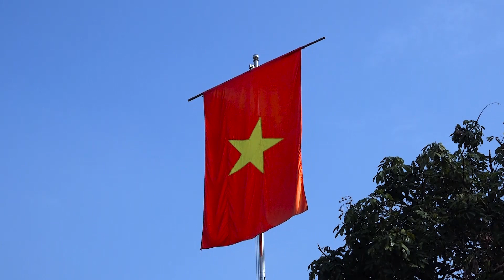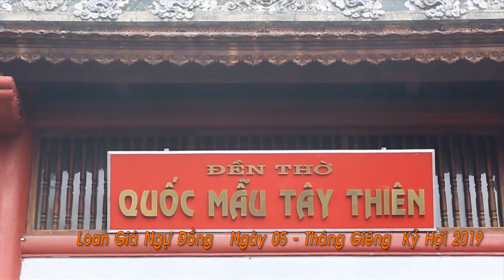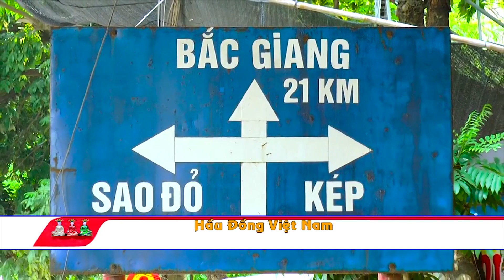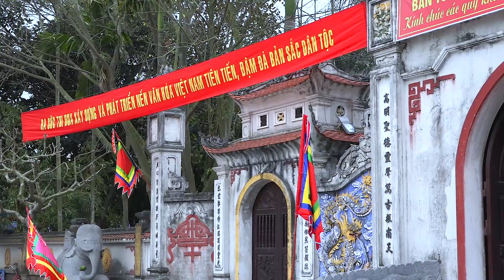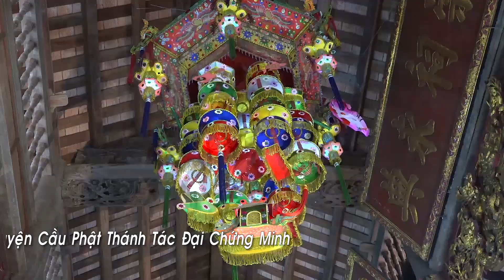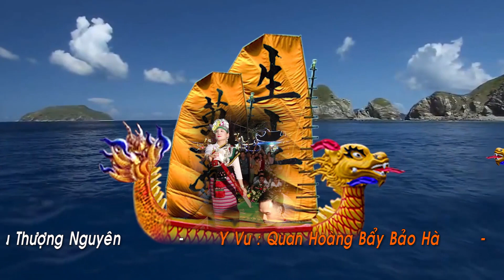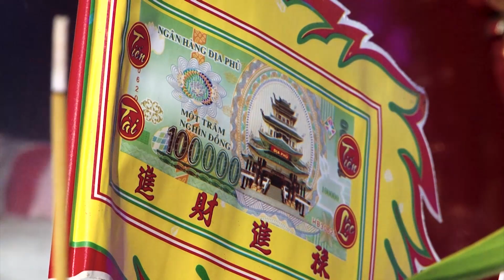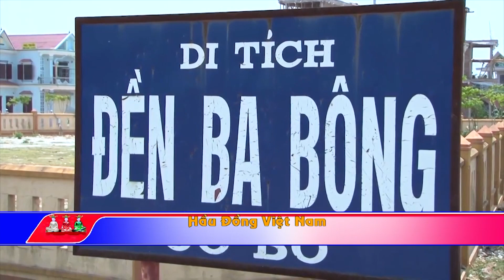Le Hau Thanh Thanh Dong Duong Thi Loan